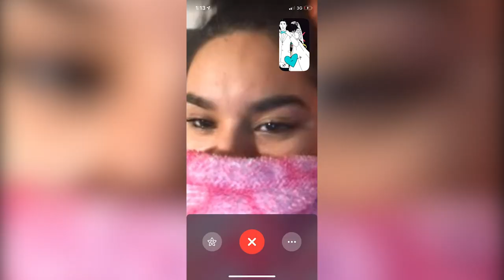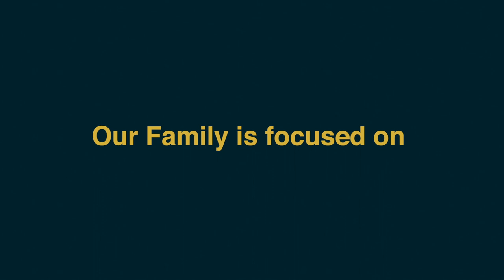❣️Couple compilation ❣️Started Dating in 2018 and now 2020 we getting MARRIED | 🇪🇹 NEW CHANNEL 🚨